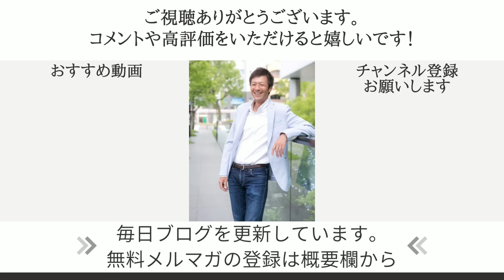トランプ前大統領銃撃「プラスのアピールにもなりかねない」サンデーモーニングでのコメントが炎上している件についてお話します！【心理カウンセラー則武謙太郎】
９／１(日) 神社チャンネル羽賀ヒカルさんとのコラボセミナー

羽賀ヒカル×則武謙太郎・コラボセミナーin名古屋
「続・YouTubeでは絶対に語れない！」
～日本を守るために私たちができること～
※アーカイブ配信もあります！

ニコニコチャンネルはじめました！

【ニコニコチャンネルの一時利用停止について】
現在ニコニコチャンネルは大規模なサイバー攻撃により７月末ごろまで利用できない状態となっております。ご迷惑をおかけして申し訳ございません。
また復旧のめどがつきましたらご案内させていただきます。

■内海聡先生との対談動画
【日本の危機】世界から一番狙われている日本で、日本人としてどのように生きるべきか？

1976年生まれ、2児の父。

5年間の闘病生活を経て、病氣は神様からのギフトだと氣づく。
2013年12月より、「人生を大きく変える小さな氣づき」というテーマで1900日以上（2019年5月現在）毎日ブログを更新し、日本全国に愛読者がいる。